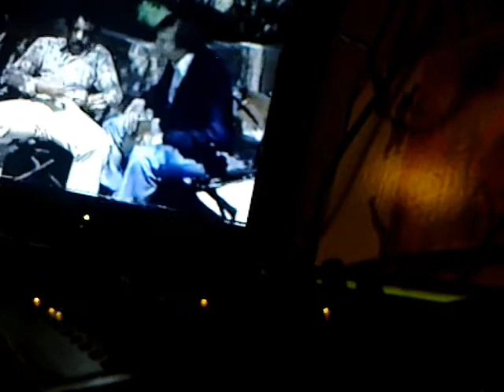Spectralis 2 Live (Recording #3)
PRYORTOTHIS